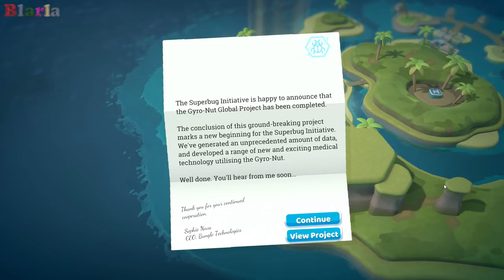🚑🌴 Two Point Hospital #171 - Superbug (Topless Mountain ⭐⭐⭐)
Medical science is yet to reach consensus whether breaking limbs when falling from a tree is due to compassion for the tree or impact with the ground, in today's @2pointhospital.

Design stunning hospitals, cure peculiar illnesses and manage troublesome staff as you spread your budding healthcare organisation across Two Point County.

✉️ B-MAIL
Blarla
PORTSMOUTH
PO1 9UB